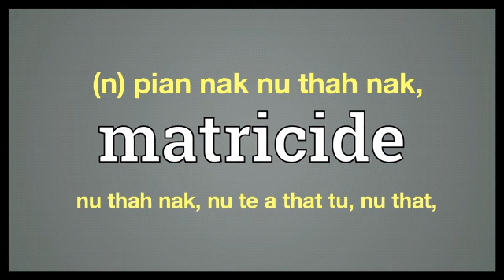matricide meaning in English Ngawn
matricide = (n) pian nak nu thah nak,nu thah nak, nu te a that tu, nu that,